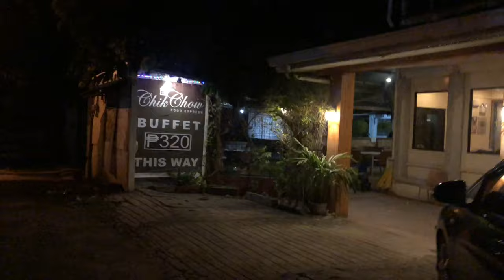GROCERY, PUNDA, H&M HAUL PLUS CHIK CHOW FOODTRIP